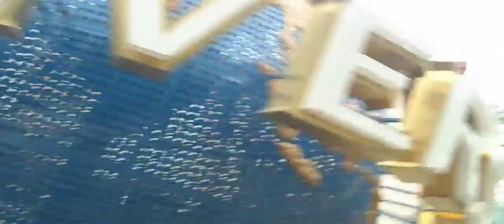WORLD TRIP 15TH UPDATE UNIVERSAL STUDIOS SINGAPORE